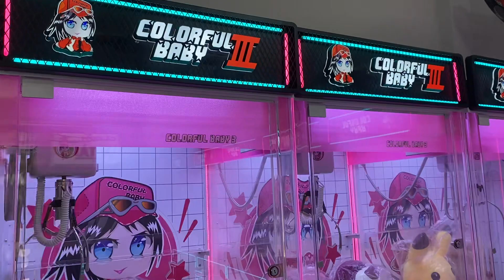Máy gắp gấu, sản phẩm mới đang bùng lên trong kì nghỉ hè năm 2023 tại tất cả Khu Vui Chơi toàn Quốc.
HỒNG LOAN GAME CENTER

Nhập khẩu và phân phối máy game vui chơi giải trí, lắp đặt các máy game cho bé vui chơi trong nhà. Cho khách hàng kinh doanh và phương pháp để đầu tư hiệu quả trong mùa hè cao điểm.

- Chúng tôi nhập khẩu tất cả, sản phẩm được nhập nguyên kiện gỗ.
- Có hoá đơn chúng từ, tem nhãn và xuất hoá đơn cho các dòng sản phẩm được bán ra trên Toàn Quốc
- Quý khách hàng có như cầu đặt hàng trong mùa hè để kinh doanh tốt, xin vui lòng báo trước cho chúng tôi để sắp sếp đơn hàng, và bàn giao đúng thời điểm.

- Địa chỉ: 65 Đường số 3, Phường Bình Trị Đông B, Quận Bình Tân
- Điện thoại: 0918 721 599 (Hoàng Minh)

Xin Cảm Ơn! Quý khách hàng đã xem và Admin đã hỗ trợ về thông tin bài viết này!

‎آلة الدمية,
kidplay ufoキャッチャー

Kids ride - Kiddy ride - Rotating kids ride - Ride indoorplay ground